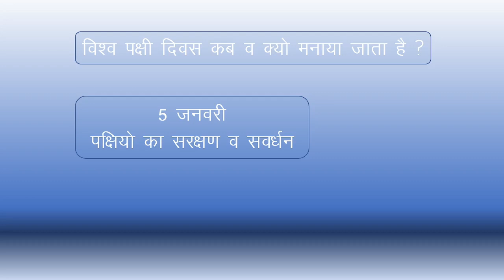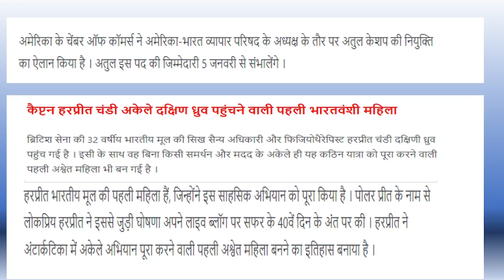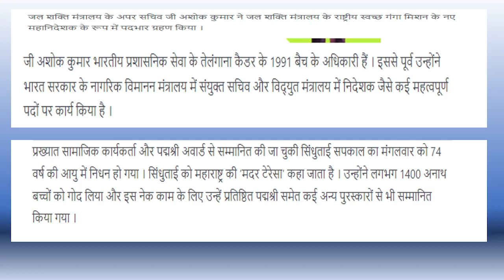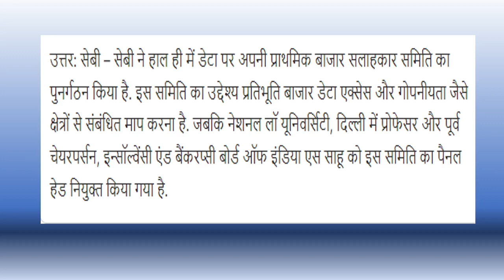5 January 2022 current affairs